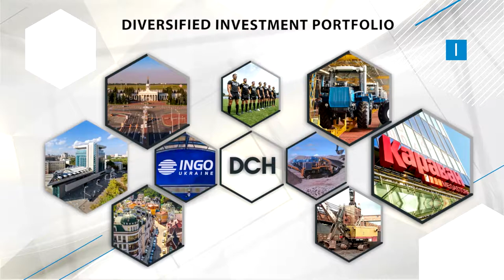DCH eng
Presentation video DCH